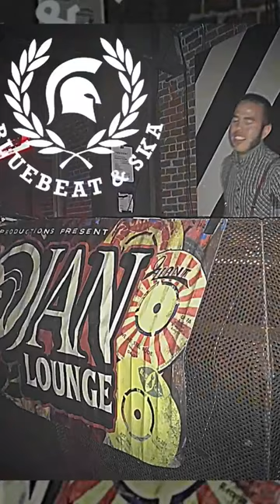LORD TANAMO - I'M IN THE MOOD FOR LOVE